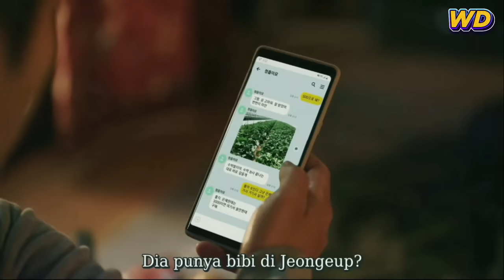Pengusaha ini Hampir Bangkrut, tapi Berkat Mengasuh Anak Yatim Piatu Malah Makin Sukses!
Haii semuanya, kali ini kita akan menceritakan tentang seorang Pengusaha Muda yang bernama Jae Shik yang secara tidak sengaja ia harus mengasuh dan merawat seorang anak yatim piatu yang bernama eun hee , ibu kandung eun hee telah meninggal dunia dan eun hee hidup seorang diri diapartementnya. ayahnya pun juga pergi meninggalkannya.
sejak merawat eunhee kehidupan jae shik menjadi berubah lebih baik.